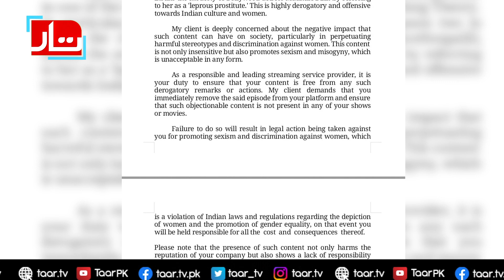Madhuri Dixit and Aishwarya Rai fan sends legal notice to Netflix over remark in Big Bang Theory